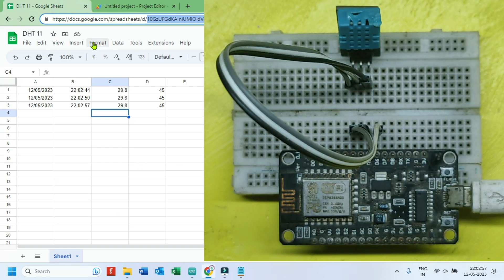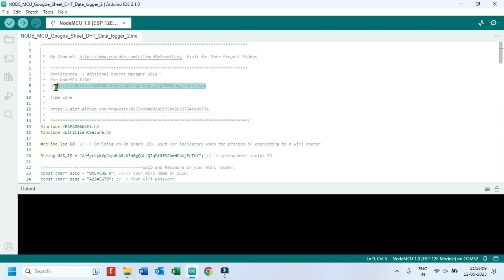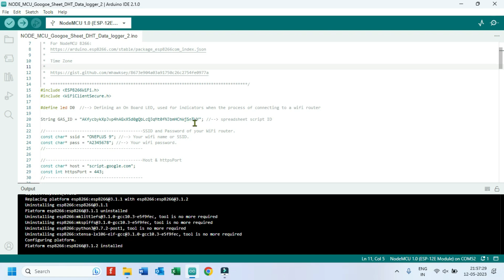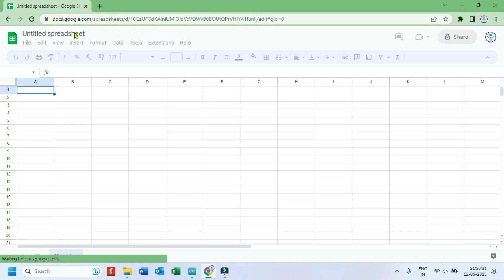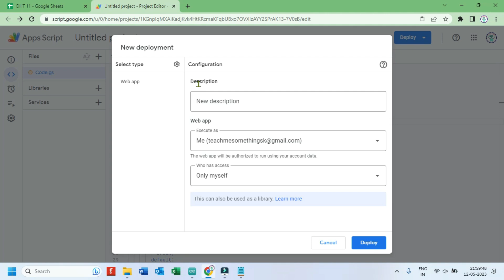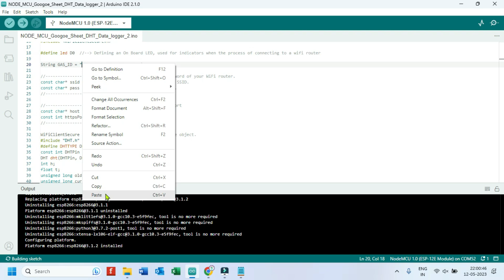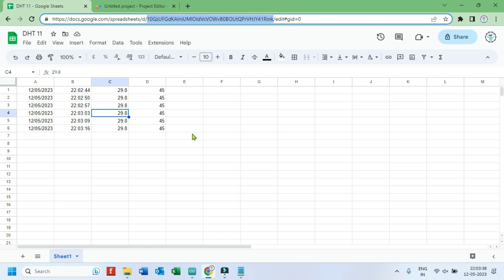NodeMCU DHT11 Google Sheets tutorial | ESP8266 DHT11 Google Sheets project | Apps Script | ESP32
Dear Viewers,

"NodeMCU DHT11 Google Sheets tutorial"
"ESP8266 DHT11 Google Sheets project"
"Arduino DHT11 Google Apps Script integration"
"NodeMCU DHT11 Google Sheets project with Apps Script"
"IoT temperature humidity sensor Google Sheets integration tutorial"

Set up the Google Sheet:

Create a new Google Sheet to store the sensor data.
Add column headers to define the data fields (e.g., "Timestamp," "Temperature," "Humidity," etc.).
Install the necessary libraries:

Use the Arduino IDE to program your NodeMCU.
Install the following libraries:
DHT sensor library (for reading DHT11 sensor values)
ESP8266WiFi library (for connecting to Wi-Fi)
ESP8266HTTPClient library (for making HTTP requests)
Connect the DHT11 sensor to your NodeMCU:

Connect the data pin of the DHT11 sensor to a digital pin on your NodeMCU.
Connect the power and ground pins of the DHT11 sensor to the appropriate pins on the NodeMCU.
Write the NodeMCU code:

Initialize the DHT sensor object.
Connect to Wi-Fi using your Wi-Fi credentials.
Read the temperature and humidity values from the DHT11 sensor.
Create an HTTP POST request to send the data to Google Sheets.
Send the request to the Google Apps Script URL endpoint.